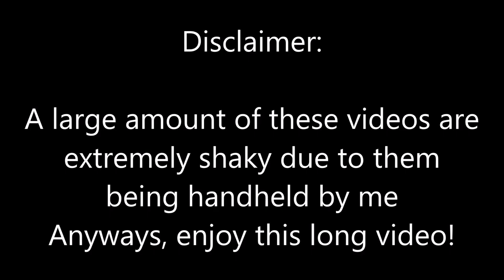[Huge Video] Railfanning the Greater Oshawa Area 6/25-29/19 with BCOL, CN, VIA and GO!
Description to come soon...?